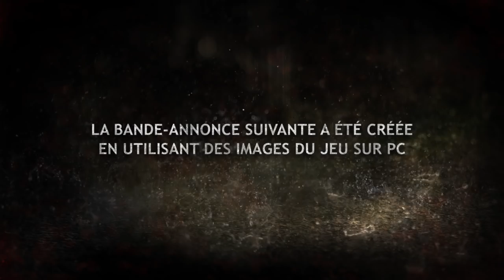Heavy Rain - PC Launch Trailer [FR]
Le célèbre jeu Heavy Rain™, salué par la critique, est maintenant disponible sur PC.